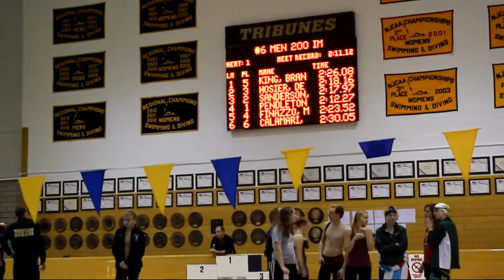Men 200 IM consolation 2 14 2013